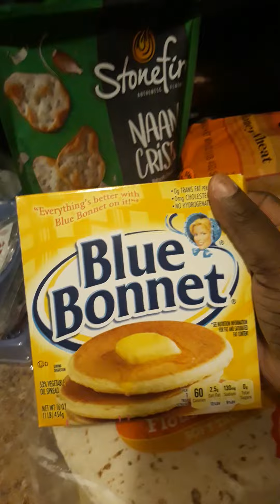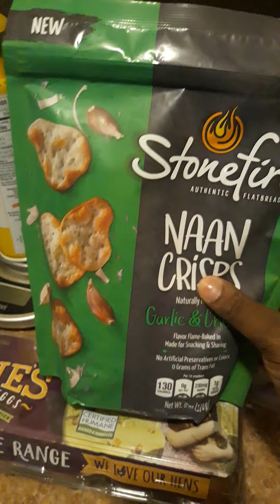Small Grocery Haul: Best Friend Edition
Hey Methheads, lol. I had best friend run an errand for me. How did he do?